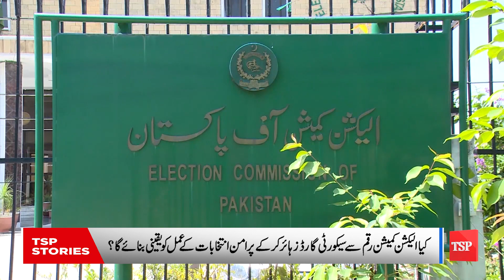Paisy Mil Gay To Bhi Election Nahi Hongy? | Exclusive Story | 17 April 2023 | TSP